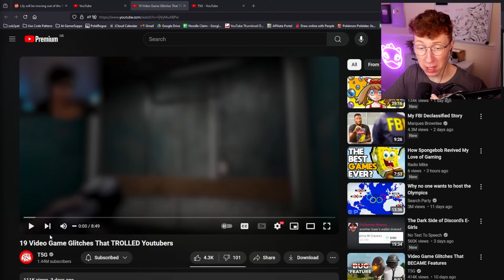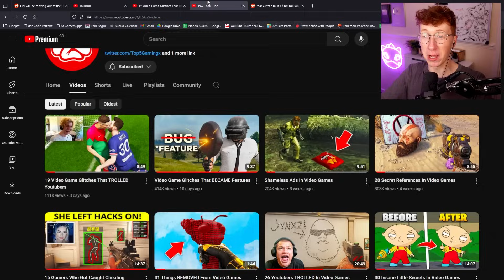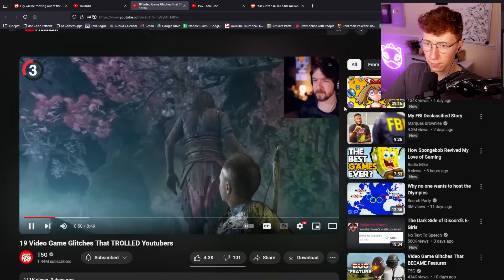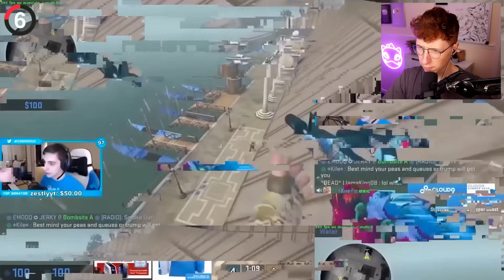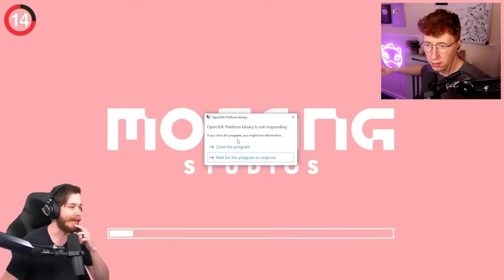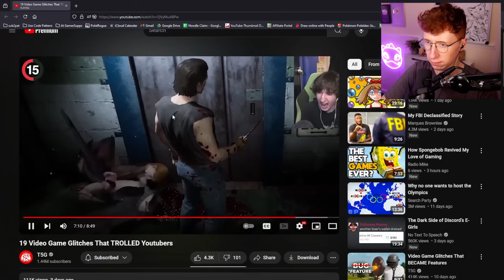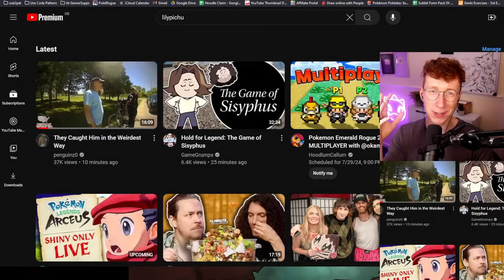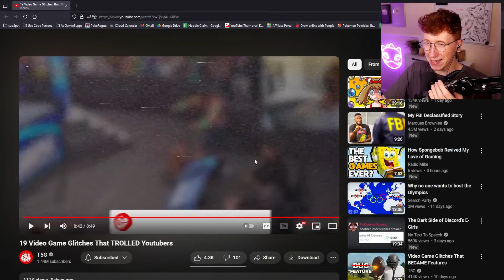Patterrz Reacts to "19 Video Game Glitches That TROLLED Youtubers"